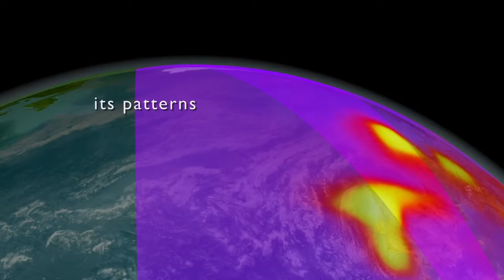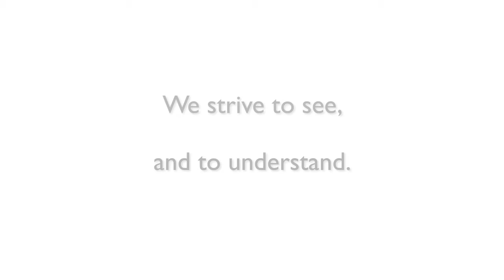G2011 038 Earth Day Trailer youtube hq